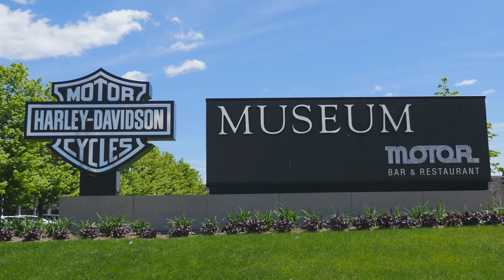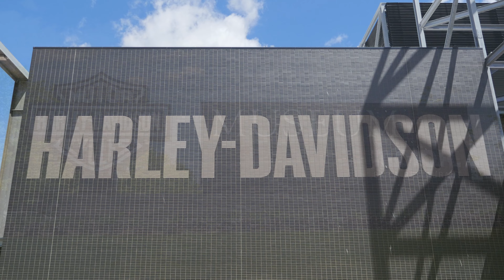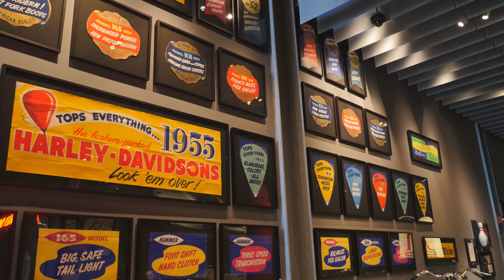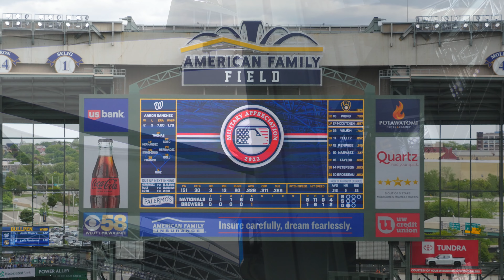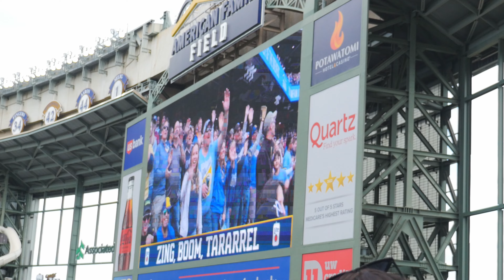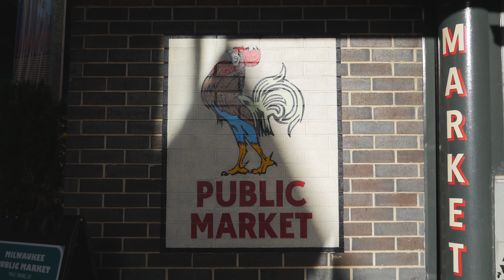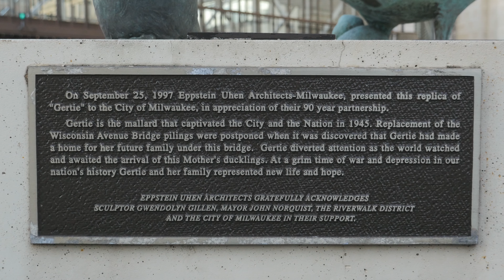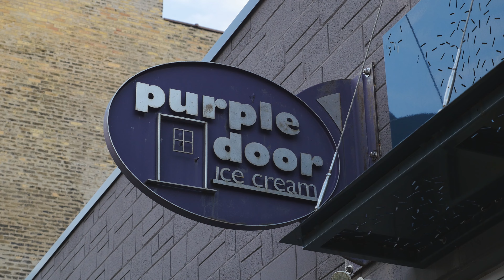7 Things To Do In MILWAUKEE In 24 Hours! | Wisconsin Travel Guide and Food Tour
Heading to Milwaukee? Want to experience the best this vibrant city on the shore of Lake Michigan has to offer?
We spent less than 24 hours in the Cream City and packed it full of Art, History, Sports, and of course Food!
Milwaukee is amazing, so come along with us and prepare for a memorable experience!